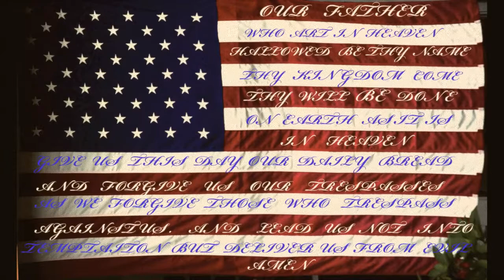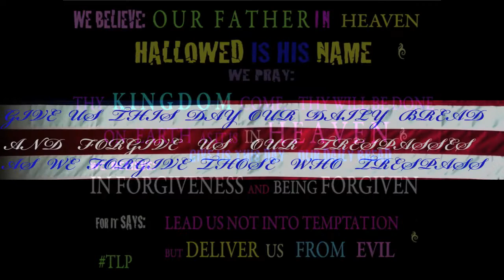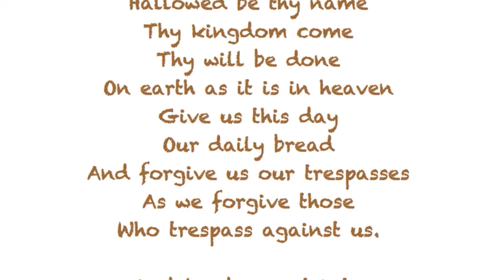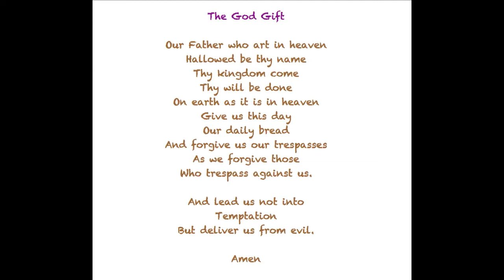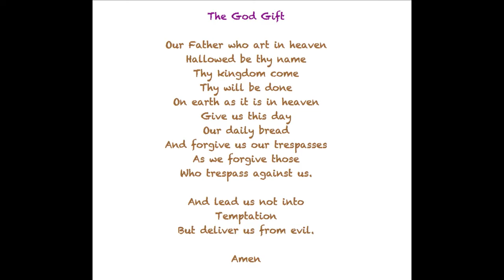PSALM 90 FLAG